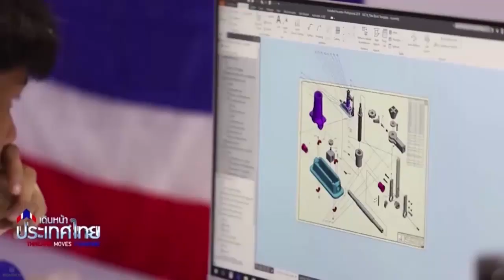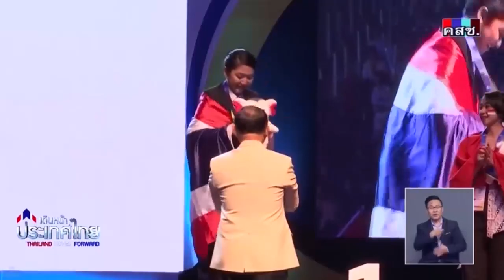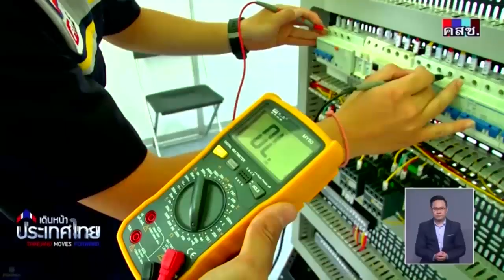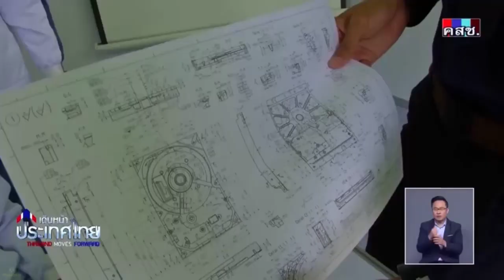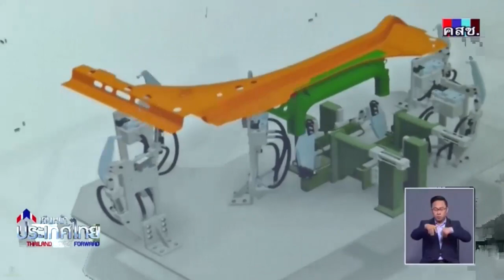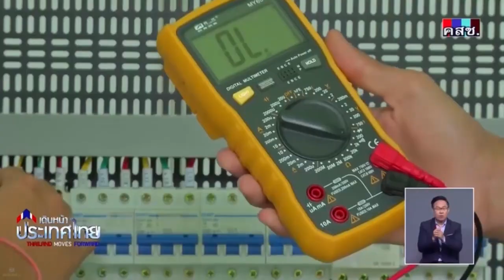รายการเดินหน้าประเทศไทย เยาวชนไทยก้าวไกลในการแข่งขันฝีมือแรงงานอาเซียน ครั้งที่ 12 1 ตุลาคม 2561